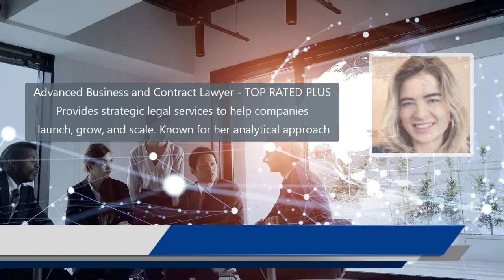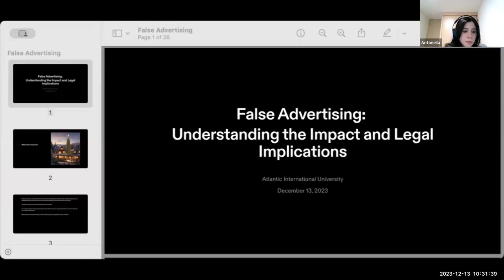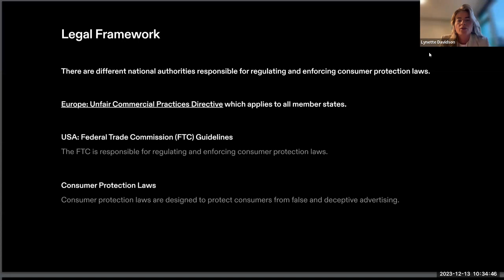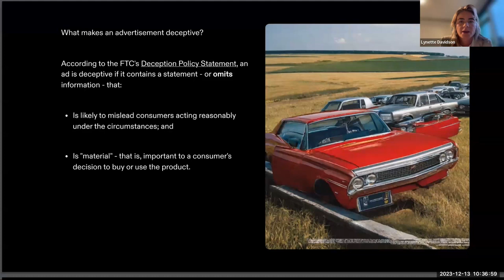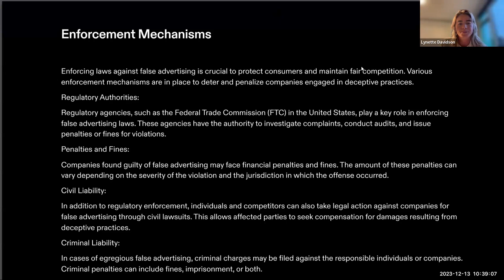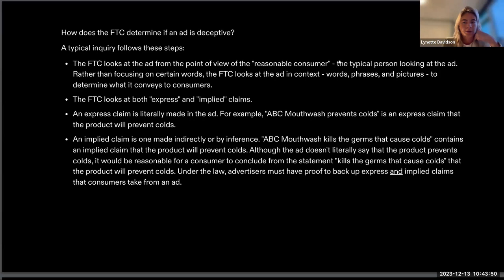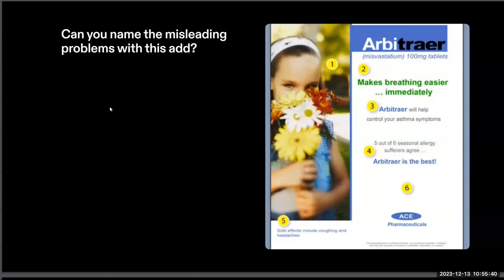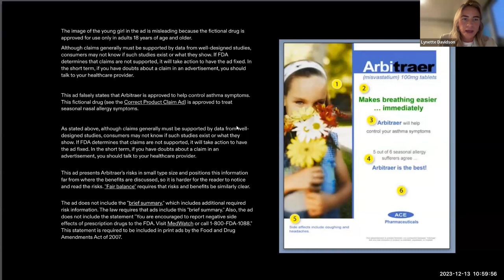Misleading Advertising by Lynette Davidson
Dive into the world of advertising with Lynette Davidson in her enlightening video 'Misleading Advertising.' This video offers a critical exploration of how advertisements can sometimes mislead consumers. Perfect for marketing students, professionals, or anyone curious about the ethics and regulations in advertising. Lynette Davidson provides insightful analysis and real-world examples, making this a must-watch for those looking to understand the fine line between persuasive marketing and deceptive practices.